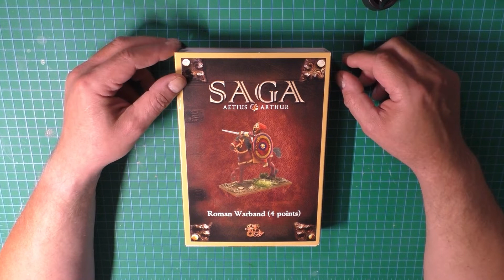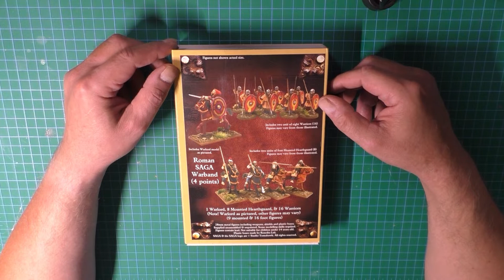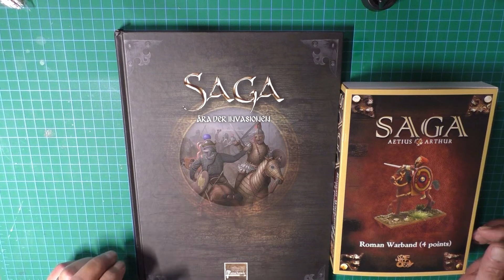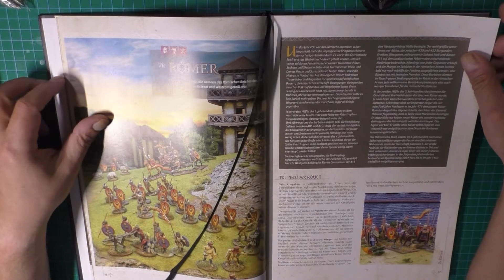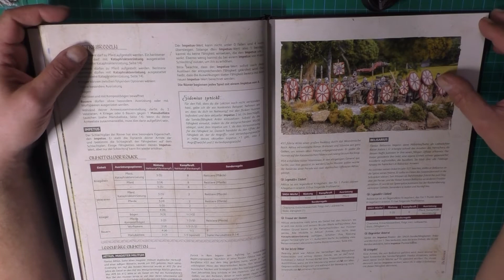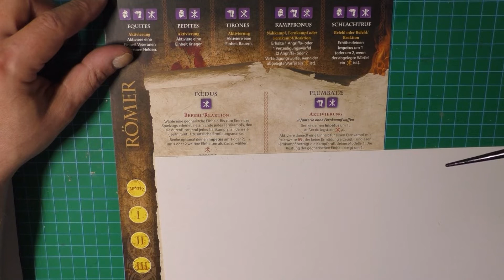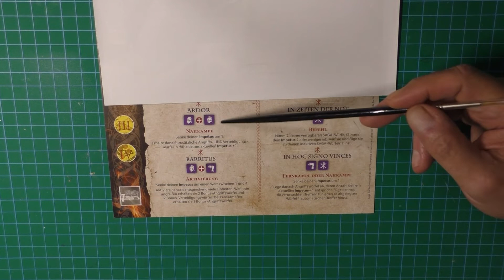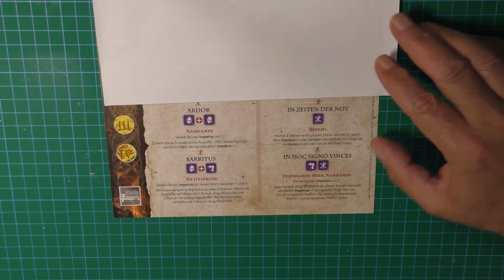AoI Römer 4 Pkt unboxing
Servus
In unserem heutigen Video stelle ich Euch die 4Pkt. Armee der Römer für Age of Invasion vor, wie sehen die Minis aus Zinn den so aus und wir machen auch einen Blick aufs Battleboard.

Wenn du Interesse an SAGA hast, melde dich bei uns und  komm auf ein Kennenlern Spiel vorbei. Du brauchst nichts ausser Lust und Zeit.

Wir werden dabei tatkräftig von Walter und seinem Shop Silent Night Games unterstützt wo ihr auch alle gezeigten Bücher und Modelle bekommt. Beachtet das wir einen Rabatt für euch erarbeitet haben, der hilft beim sparen.

Ihr bekommt die Minis auch beim gut sortierten Fachhändler Eurer Wahl wie zum Beispiel bei Mirco von Stronghold Terrain.

Oder auf Discord, hier kommst du zu uns und findest auch unsere Spieltermine

Die Musik und diverse Grafiken aus diesem Video verdanken wir Pixabay, schaut mal auf deren Seite